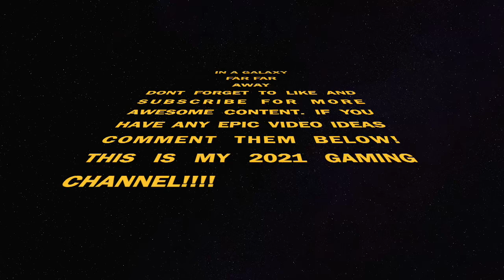Extreme Battle (Chewbacca VS Dark Side)!!!